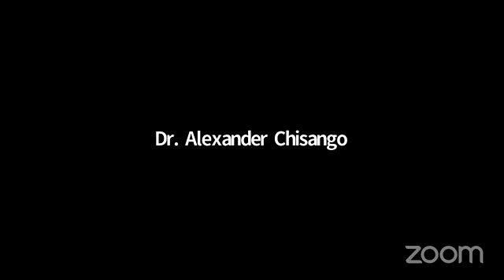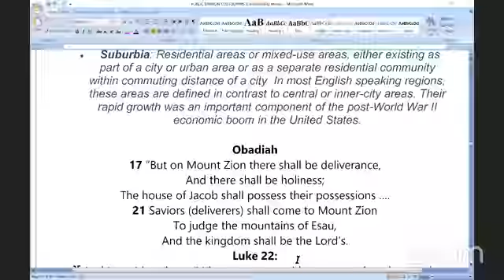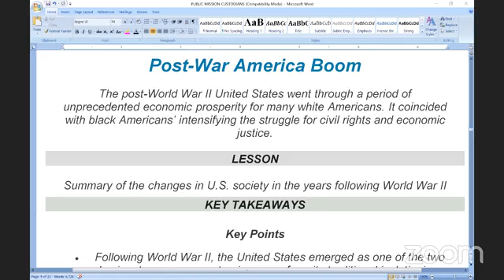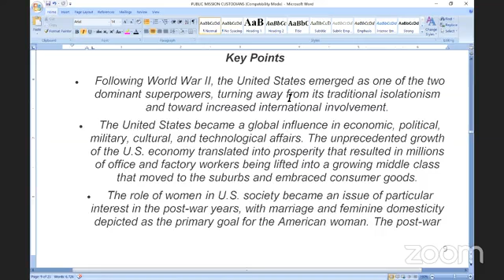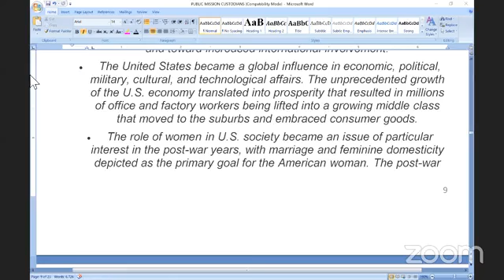Practical Reconstruction : Day 20 of 70 (Evening)